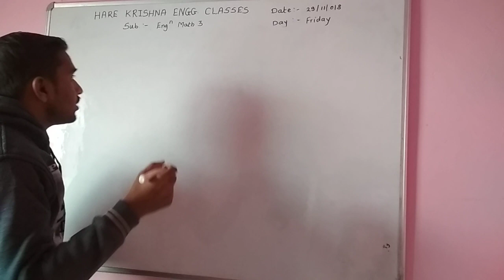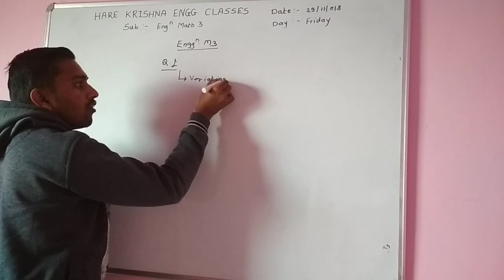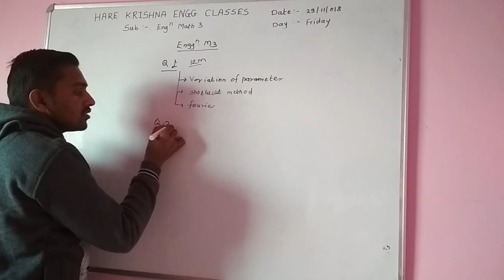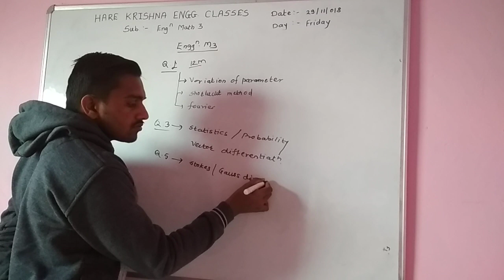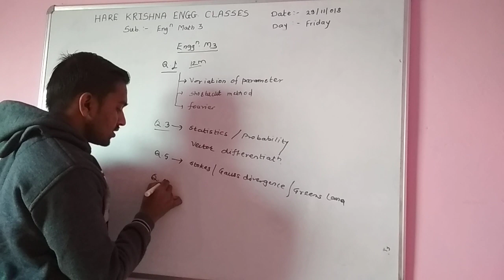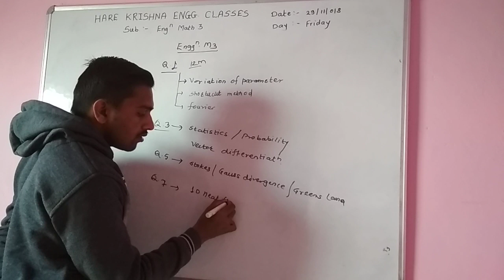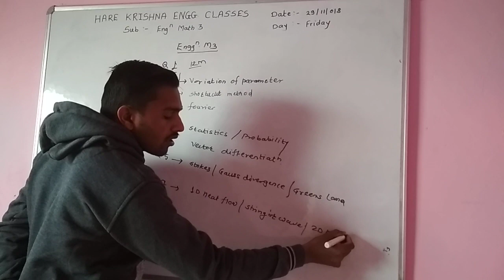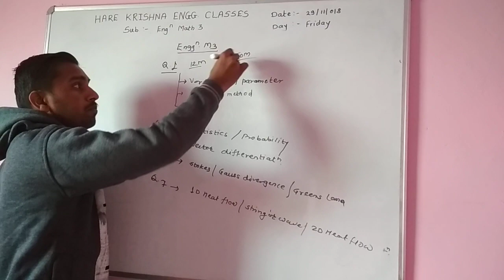M3 Important Topic,Pune University,M3 Engineering mathematics exam pattern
Exam pattern M3, M3 Questions ,M3 Important point ask in exam, before exam must be prepared this topic